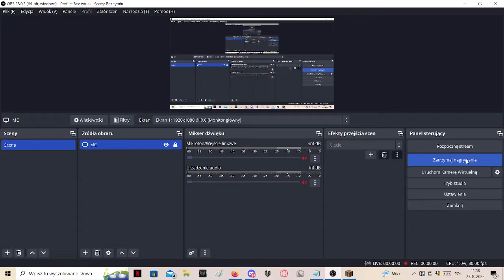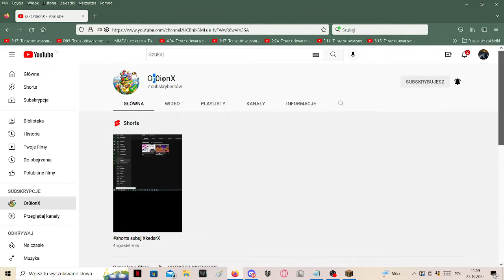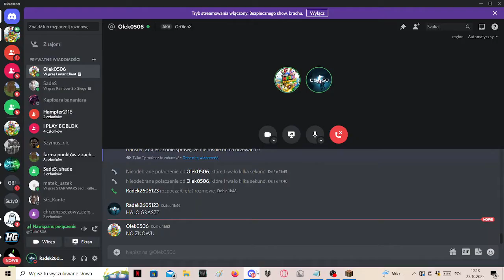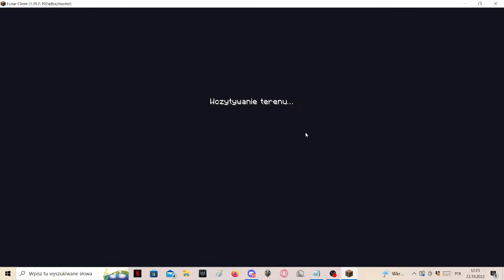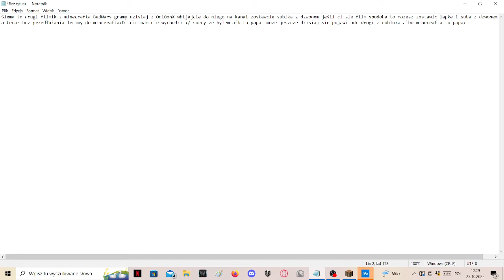GRAM Z Ori0onX W MINCERAFT BEDWARS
Gram z z 0ri0onX wbijajcie na kanał dajcie mu suba z dzwonem i łapkę
a i jeżeli film wam się spodobał to możecie dać łąpkę i suba z dzwonem
i dzisiaj pojawi sie może jeszcze jeden film z roblox albo minecraft.